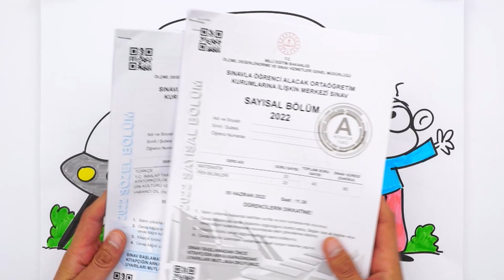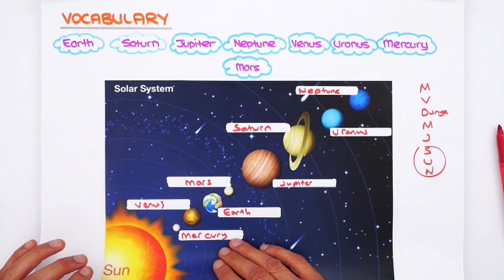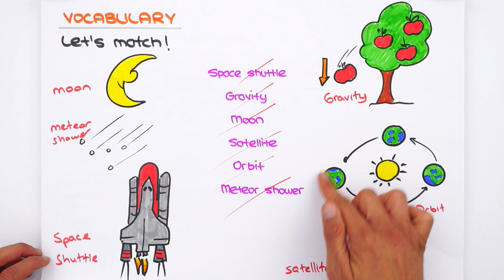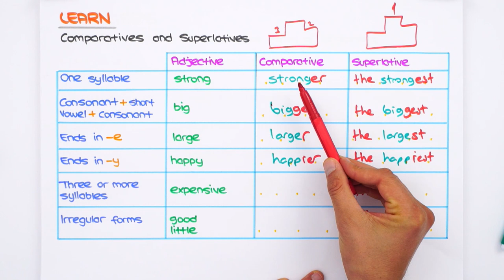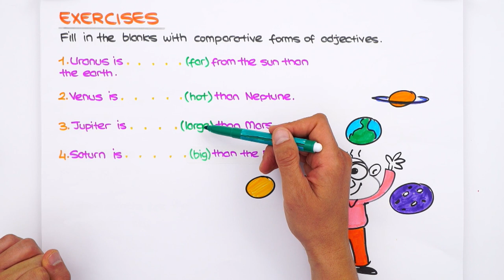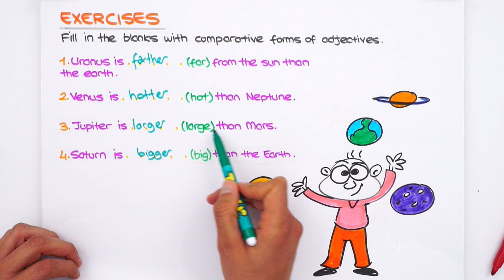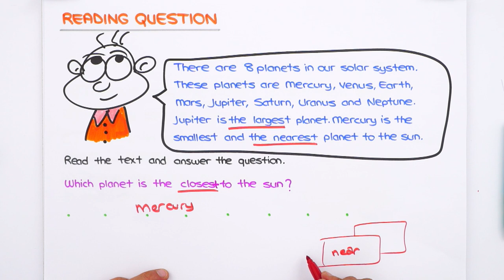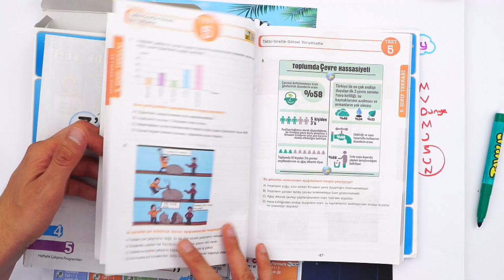7. Sınıf İngilizce: Planets #2022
✨Dönem boyunca; canlı yayınlar, konu anlatımları, soru çözümleri ve rehberlik videolarıyla, Tonguç yanında! Şimdi karşında İngilizce nin önemli konularından "Planets". Hazırsan başlıyoruz! 😎